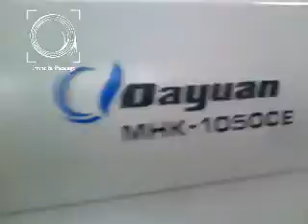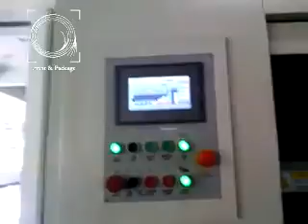Автоматический штанцевальный пресс MHK 1050 CE с системой удаления облоя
Автоматический высекальный пресс MHK1050 CE предназначен для высечки картонного кроя. Может быть также использован для холодного блинтового и конгревного тиснения картона и плотных бумаг. Пресс оснащен секцией автоматического удаления обрезков после операции высечки